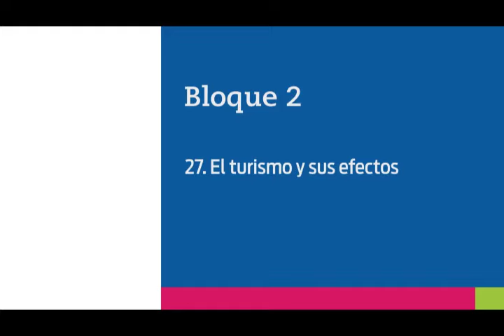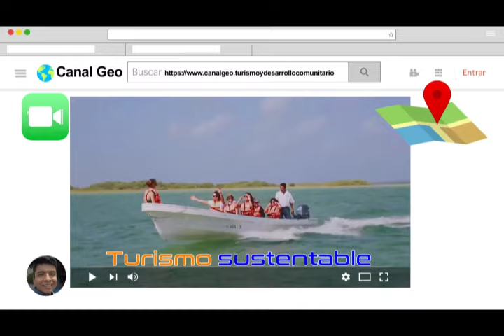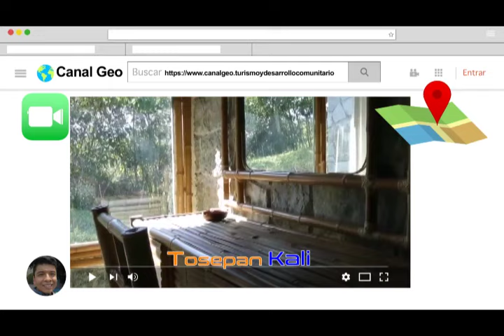59. Turismo y desarrollo comunitario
Nivel: Telesecundaria
Grado: Primero
Asignatura: Geografía
Bloque: 2
Secuencia: 5. La tecnología en la geografía